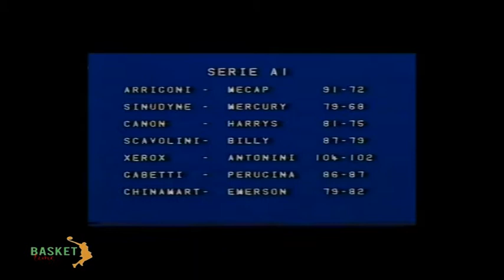Basket Time - 12 marzo 2018 - Terza parte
L'ospite in studio è il presidente di "Io tifo Mens Sana" Alessandro Lami.